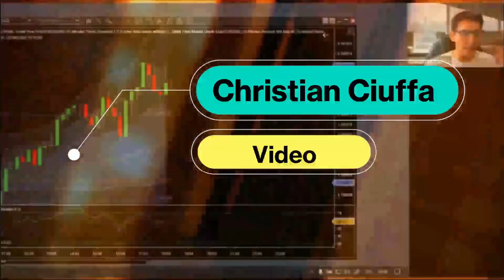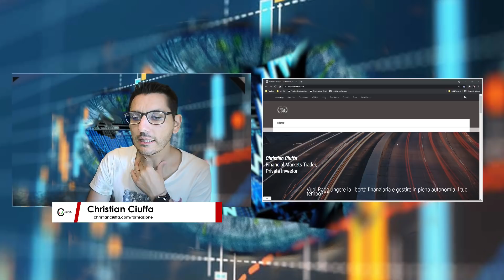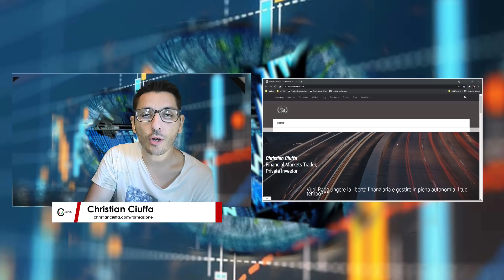Come fare per ottenere la libertà finanziaria: 3 cose che devi avere in mente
🔦Fai come me! Utilizza Tradingview